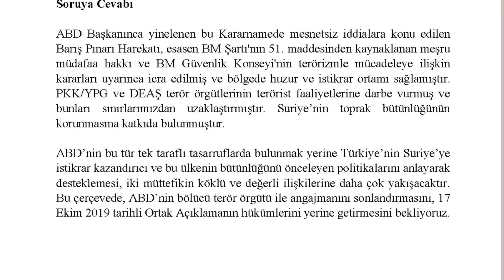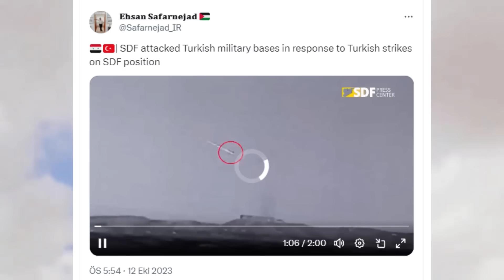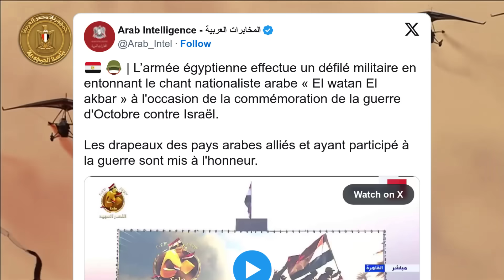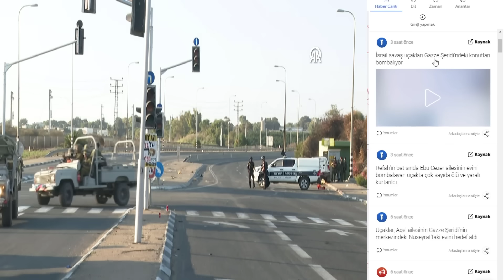Biden Türkiye'yi Tehdit Eden Kararname Yayınladı ! Suriye'den Çekilin Tehditi Geldi !Filistin İsrail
Azerbaycan Ermenistan Savaşı Son Durum
3.Karabağ savaşı son durumP
Ermenistan Başbakanı Nikol Paşinyan, Rusya Devlet Başkanı Vladimir Putin'e kızdı, bu nedenle Kremlin'in sahibini bölgedeki durumu görüştüğü devlet liderleri listesine dahil etmedi... Kremlin, Paşinyan yönetimini dille tehdit ediyor Rusya'nın "provokasyon elçisi" Ermenistan'da olası bir darbeyi açıkça ilan ediyor ve bu hedefe ulaşmak için acele ettiğini gizleyemiyor...
Azerbaycan ile Ermenistan arasındaki askeri-siyasi gerilim şimdiden çok tehlikeli görüntülere bürünmeye başladı. Resmi Erivan'ın askeri provokasyonları her an büyük çaplı silahlı çatışmalara yol açabilir. Çünkü mevcut durum artık gerçek savaş aşamasına geçmek üzeredir. Gelinen durumun sorumlusu da askeri provokasyon yapan Ermenistan'dır.

Gerçek şu ki, Paşinyan hükümeti son dönemdeki davranışlarıyla Azerbaycan'ın egemenliğini ve toprak bütünlüğünü açıkça tehdit etmektedir. Yetkili Erivan da dolaylı olarak Azerbaycan'a yönelik toprak iddialarından vazgeçmediğini doğruluyor. Her halükarda, resmi Erivan'ın Ermeni ordusunun kalıntılarını Azerbaycan'ın Karabağ bölgesinden çıkarmaması ve Ermeni bölücü-teröristlere verdiği destek, bölgede barış ve istikrara yönelik temel tehdittir. Bu nedenle Güney Kafkasya'daki barış sürecinin başarısı ve uzun vadeli istikrarın sağlanması için, Ermenistan ordusunun yasadışı silahlı gruplarının bir an önce Azerbaycan topraklarından uzaklaştırılması gerekmektedir. Ve Ermeni bölücü-teröristlerin sözde "kurumları" kaldırılmalıdır.

Azerbaycan Dışişleri Bakanlığı zaten Ermenistan'a ve onun uluslararası patronlarına sert bir uyarıda bulundu. Bakanlık, yasadışı "kurumun" "başkan" olarak planlanan sözde "seçimlerinin" son derece provokatif bir adım olduğunu vurguladı. Azerbaycan'ın egemenliğinin ve toprak bütünlüğünün bu kadar açık bir şekilde ihlali hiçbir durumda kabul edilebilir ve kabul edilebilir değildir.